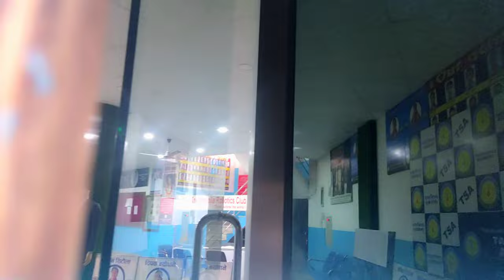𝑻𝒘𝒐 𝒔𝒂𝒍𝒍𝒖 𝒃𝒉𝒂𝒊 𝒊𝒏 𝒌𝒂𝒕𝒕𝒖 𝒂𝒏𝒅 𝒕𝒉𝒆 𝒑𝒆𝒐𝒑𝒍𝒆 𝒓𝒆𝒂𝒄𝒕𝒊𝒐𝒏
Hello namaste guys
Thank you so much for supporting me and
Keep loving new video is coming soon